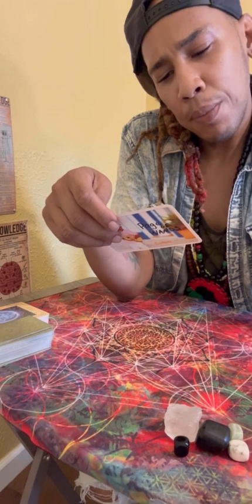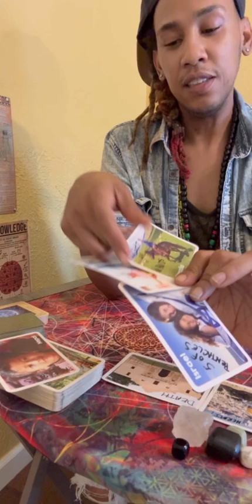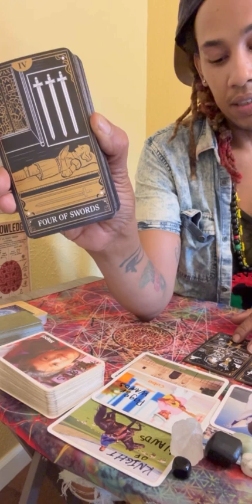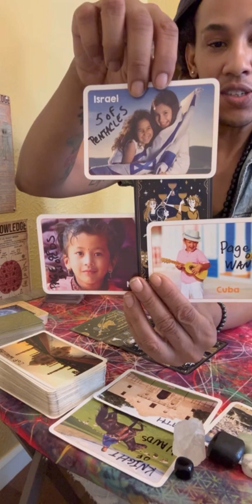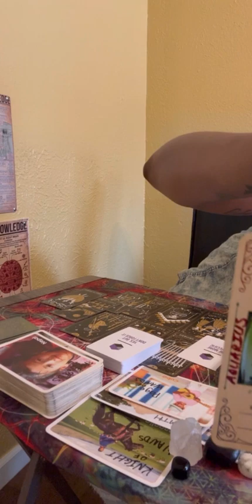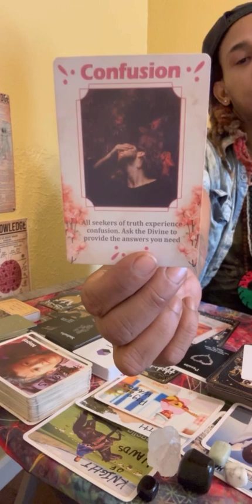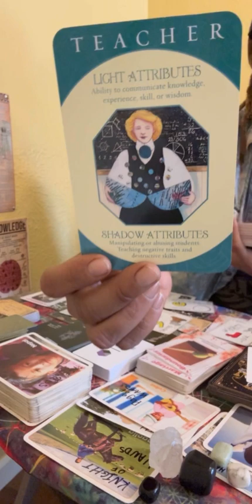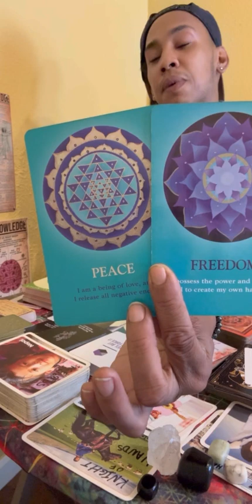🥴CONFUSION AROUND IF ALL THESE KIDS ARE THIS MANS⁉️THEY ALL 👀ALIKE